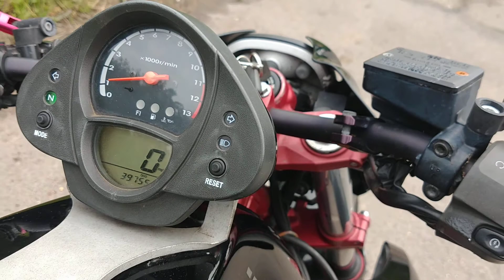2007 KAWASAKI ER6N 650, HPI CLEAR, ULEZ COMPLIANT, NEW CLUTCH, PX TO CLEAR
2007 Kawasaki ER6N. This is a part exchange clearance bike. Runs & rides. MOT till April 18th 2022. Loud black widow exhaust. New tyres. Good chain & sprockets. Good brakes. Some minor marks & custom parts fitted. Viewing by appointment only as not all our stock is on site due to space. Delivery from £49. Part exchange welcome. Debit & credit cards excepted (chip & pin only). Finance available subject to status with close brothers motor finance.